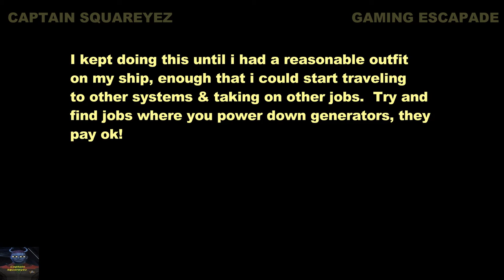Elite Dangerous - How To Start Off - Tutorial - How I started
Elite Dangerous By Frontier Developments
How To Start Off - Tutorial In Elite Dangerous The Game
This is how i started off playing the game, and earning credits. I kind of followed this guide on Reddit, and by "kind of", i mean i didnt do EVERYTHING the way the player did in the post, i just used it as a reference to help me get started. But i hope this video helps others that want to start playing the game, so, here is the post
Play in Solo mode, so you don't have to worry about other players in the early game :). Just got to worry about pirates and the police,etc.
PC Version
Ultra Settings
HD Quality / 60FPS